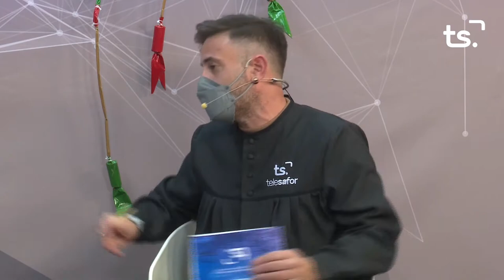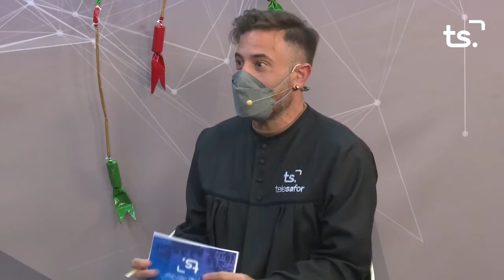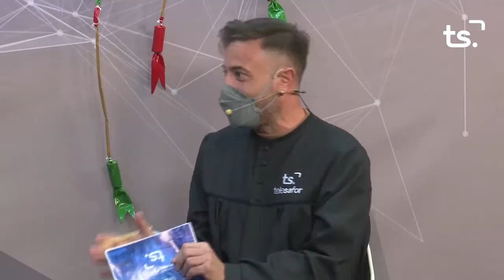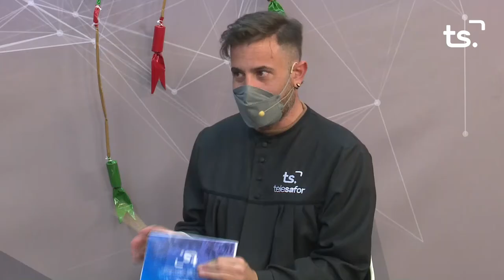EL CASAL 2022 03 02